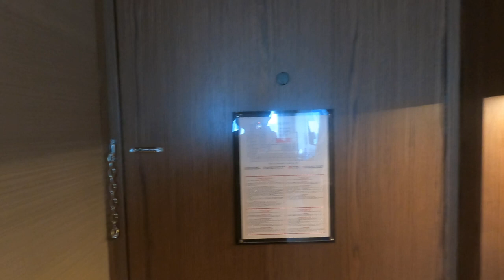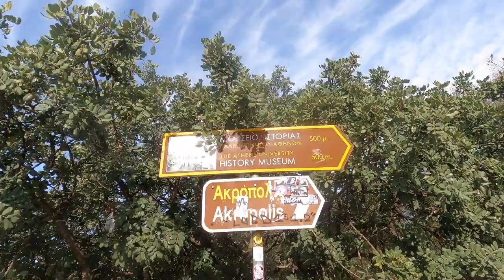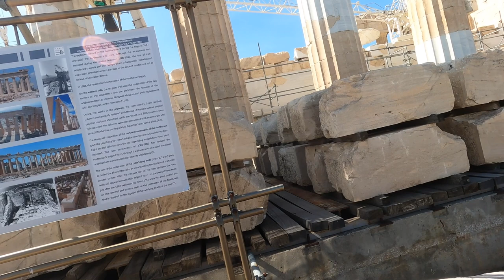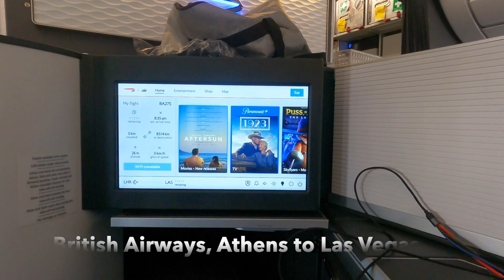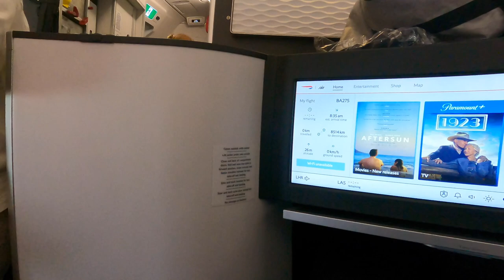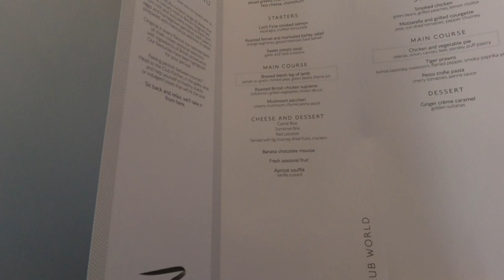2023 Europe - Day 27 thru 32 | Marriott Athens Hotel | British Airways Business Class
2023 Europe - Day 27 thru 32 | Marriott Athens Hotel | British Airways Business Class